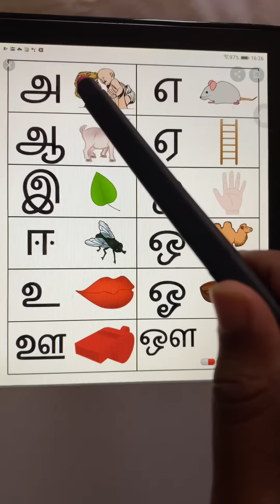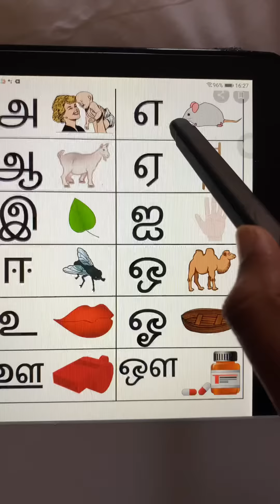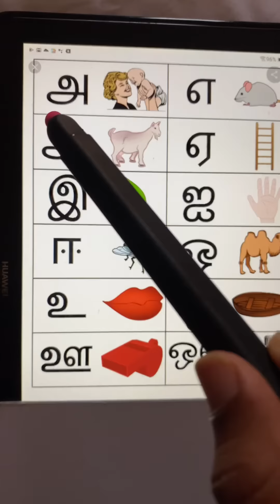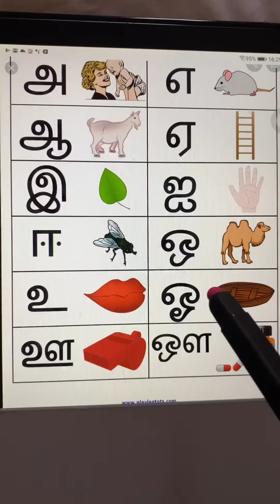Tamil letters pronunciation with examples/எடுத்துக்காட்டுகளுடன் தமிழ் எழுத்துக்கள் உச்சரிப்பு